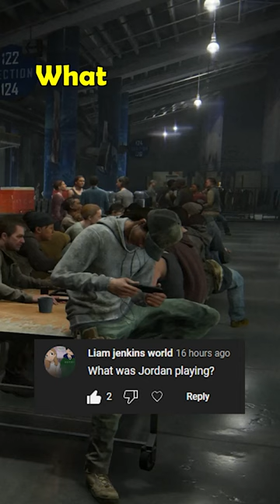What Game was Jordan Playing in TLOU2?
Answering the question what was Jordan playing on his PS Vita in TLOU2? Find out what Whitney was playing on her Vita